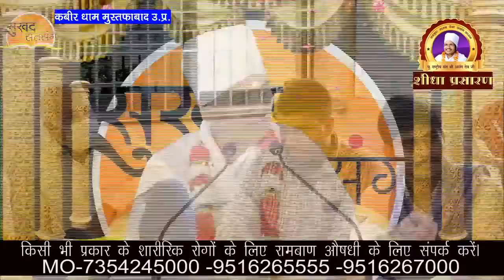How to get rid of all the troubles of life? By Asang Dev Ji !! SUKHAD SATSANG !! Pravachan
How to get rid of all the troubles of life?
जीवन की सभी परेशानियों से छुटकारा कैसे पाये ? By Asang Dev Ji !! SUKHAD SATSANG !! Pravachan

✴️✴️✴️✴ஜ۩۞۩ஜ✴️✴️✴️✴
(Click Book Program)
✴️✴️✴️✴ஜ۩۞۩ஜ✴️✴️✴️✴

✴️✴️✴️✴ஜ۩۞۩ஜ✴️✴️✴️✴
✴️✴️✴️✴ஜ۩۞۩ஜ✴️✴️✴️✴

✴️✴️✴️✴ஜ۩۞۩ஜ✴️✴️✴️✴

Copyright
✴️✴️✴️✴ஜ۩۞۩ஜ✴️✴️✴️✴

Thanks